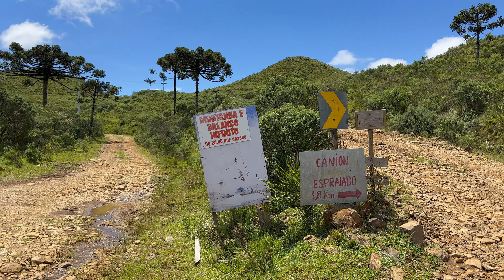OFF ROAD URUBICI | Pedra da Águia Até Cânion Espraiado 🚙💨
Sua presença aqui já nos ajuda muito, obrigado!

🚙💨 Aventura Off-Road em Urubici! 🌄🌳

Prepare-se para uma jornada épica! Neste vídeo, levamos você em uma aventura off-road inesquecível de Urubici até o Cânion Espraiado. 🏞️🛣️ Descubra conosco a beleza estonteante da Pedra da Águia, um dos pontos mais icônicos da região, e prepare-se para ter o fôlego tirado pelas vistas deslumbrantes do Cânion Espraiado.

Se você ama natureza, aventura e quer explorar os cantos mais incríveis do Brasil, você está no lugar certo!✨

👍 Gostou do vídeo? Tem alguma sugestão ou lugar que você gostaria que explorássemos? Deixe nos comentários! 💬

Até a próxima aventura!